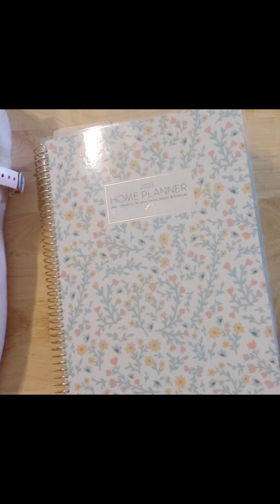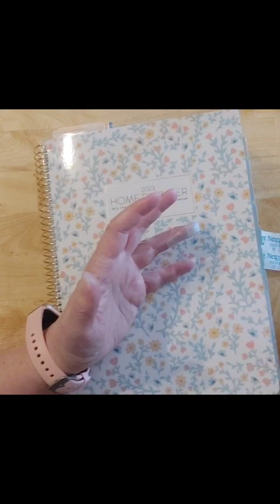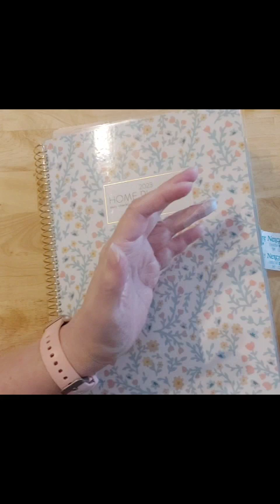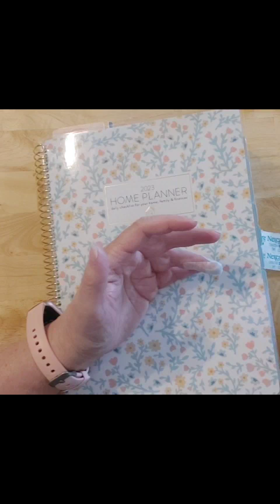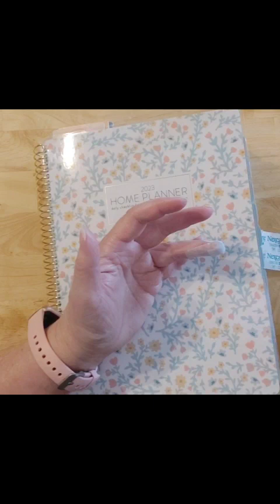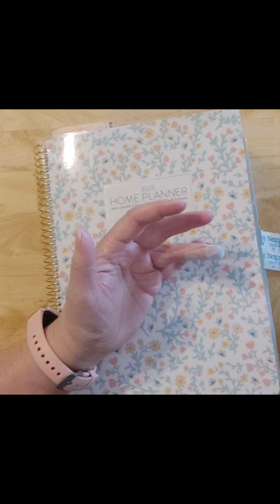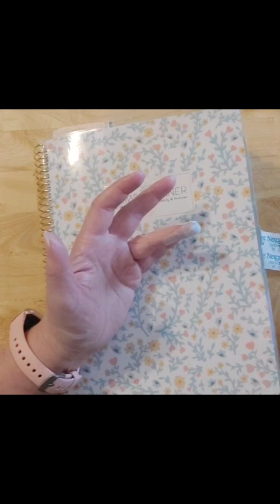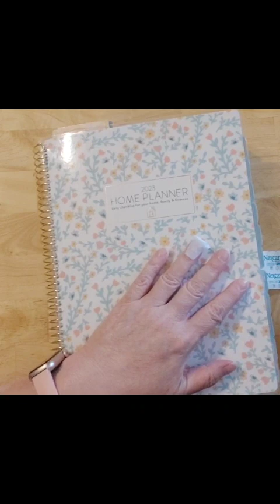THANKFUL THURSDAYS: I'M BACK...UPDATE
Jeremiah 29:11-13

5 Trust in the Lord with all your heart
6 In all your ways acknowledge Him,